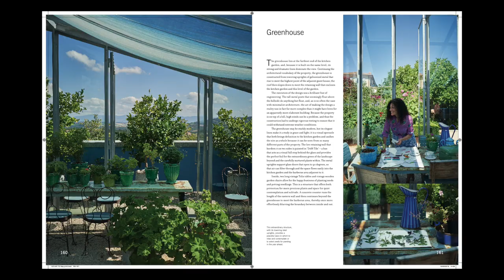Tricia Guild: In my View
We are delighted to announce Tricia Guild’s 18th book launching this season.

'I have always passionately believed that the way we choose to live - the interiors that we live within and the things that we choose to surround ourselves with - can have a profound effect upon our well-being and happiness.' Tricia Guild.

Within the book Tricia shares the ‘ingredients’ which helped her to establish the visual language of her Italian home in Umbria, as well as that of her new London home. Both of which are the focus in this hugely inspiring and lavishly illustrated book.